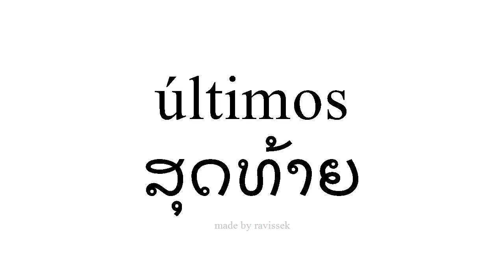ຮຽນຮູ້ ແອສປາໂຍນ ສຸດທ້າຍ